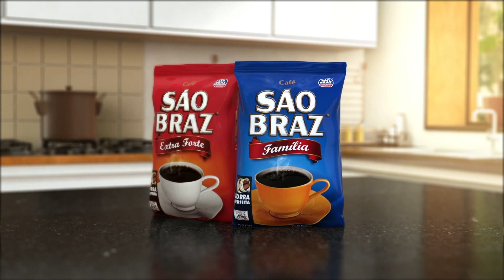[HD] JPB1 - Escalada e Encerramento - 19/01/2021 | TV Cabo Branco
a vacina chegou, que venha dias melhores lol

Apresentação: Danilo Alves.

07.1/19 UHF